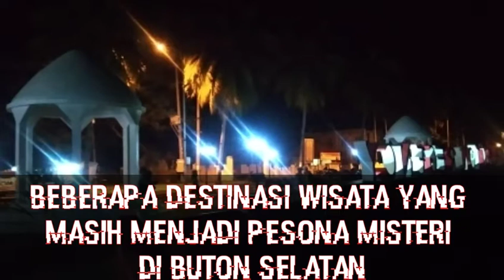BEBERAPA DESTINASI WISATA YANG MASIH MENJADI PESONA MISTERI DI BUTON SELATAN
Buton Selatan diJuluki Sebagai Negeri 1001 Pesona Misteri diKarenakan,Terdapat Berbagai Macam Destinasi Pesona Wisata Yang Masih Menjadi Misteri & Belum Terpecahkan Hingga Saat Ini.